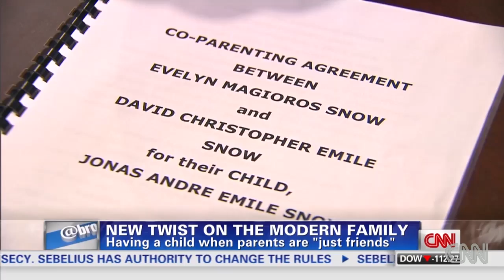New modern family: Friends as co-parents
"Parenting partnerships," or "friends with kids," is emerging as a new trend, putting a twist on the concept of family. For more CNN video, visit our